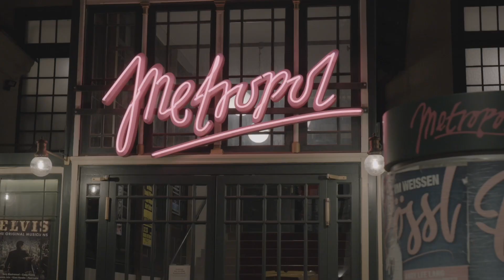Köhler & Lichnovsky - Kurzfassung von der Kleinkunstbühne im Wiener Metropol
KöHLER & LiCHNOVSKY - im Duett LiVE aus Wien

Kurzfassung vom Konzert im Okt. 2023

produziert von K&L
gemischt von Gerhard Pramendorfer & Thomas Lichnovsky

FOH Engineer: Gerhard Pramendorfer
Lichttechnik: Paul Lichnovsky

Aufzeichnung vom Oktober 2023 aus der Kleinkunstbühne im Wiener Metropol von